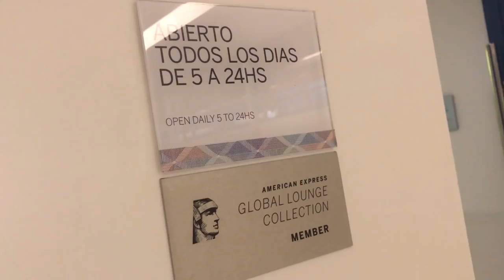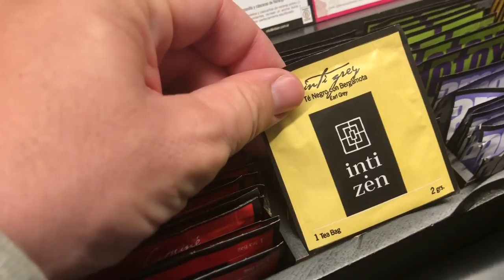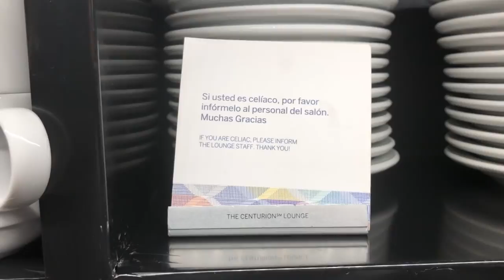The Centurion Lounge - Buenos Aires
Así está el salón The Centurion Lounge en el aeropuerto de Ezeiza, en Buenos Aires, en la recorrida que hice en noviembre 2018.
Sólo se puede entrar con las tarjetas de compra de American Express que son platinum o centurion
Este video fue hecho con la cámara del
IPHONE X